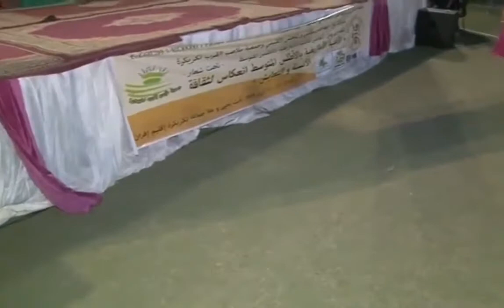أحسن قصارة مع حوسى المنصوري